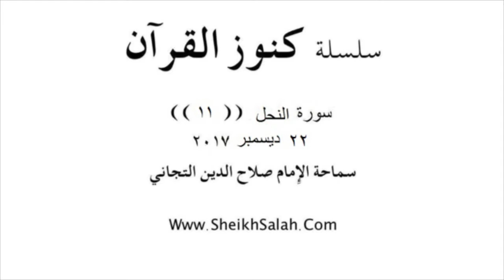الدرس الحادي عشر من سورة النحل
الدرس الحادي عشر من سورة النحل لسماحة الإمام صلاح الدين التجاني حفظه الله و نفعنا به في الدارين